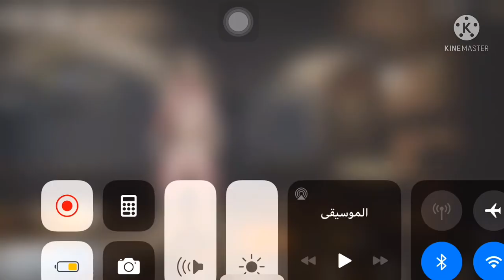تفتيح صناديق ببجى فى مود المترو الملكى بمبلغ 8,000,000 مليون